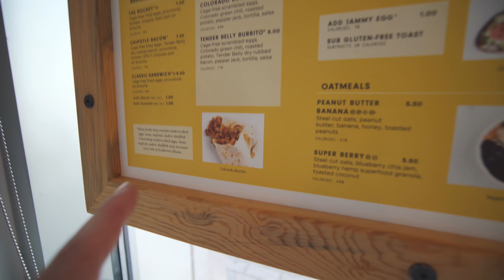They Made Fun Of Me... (My Response)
My response to "bullies"